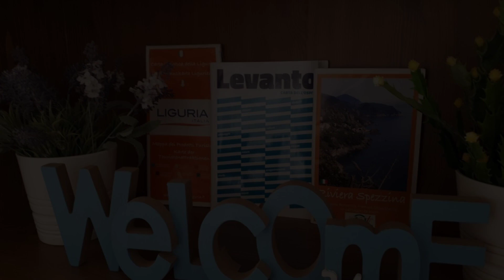Casa Sofia, Levanto, Italy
About Property:
Set in Levanto and only 37 km from Saint George's Castle, Casa Sofia offers accommodation with mountain views, free WiFi and free private parking. The property has city views and is 36 km from Technical Naval Museum and 45 km from Amedeo Lia Museum. The property is non-smoking and is located 40 km from Casa Carbone.

The apartment has 2 bedrooms, 1 bathroom, bed linen, towels, a flat-screen TV with cable channels, a dining area, a fully equipped kitchen, and a terrace with sea...
Property Type: Hotel
Address: Località Vignana 15, 19015 Levanto, Italy
Searching For
1. Casa Sofia - Levanto - Italy
2. Casa Sofia - Levanto - Italy Address
3. Casa Sofia - Levanto - Italy Rooms
4. Casa Sofia - Levanto - Italy Amenities
5. Casa Sofia - Levanto - Italy Offers and Deals
Audio Credit:
Track Title: Subway Dreams
Artist: Dan Henig
* The photos shown in this video are not owned by Travel With Surbhi.